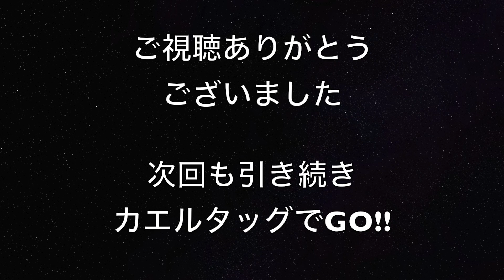#99【城ドラ実況】カエル剣士でタッグリーグ！カエルより使って楽しいキャラを僕は知らない…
いつも応援アリガトゴジャイマース
▼クリックでその他の情報をチェック▼

この動画は 2017年10月22日 タッグリーグです！
後半が盛り上がりますw
18:32 昇天ｗ

とうとうねんがんのカエルアビでのタッグリーグです！！
勝ち負けよりもやってて楽しいってことが伝わると嬉しいです🐸

城ドラ大好きクラブによるキャラランキングではワースト４位ｗ
コスト３だとワースト１位最高です！！！！

『カエル剣士は目立とうとして目立つんじゃない
目立ってしまうのがカエル剣士（オーラが違いすぎる）』

【城ドラ】 キャラ育成における大事なことを今更だが話す 【大型キャラ】

🐸カエル剣士のアンチ（５キャラ）

キラービー
アーチャー
ジャイアントクラブ
マーマン
スライム

🐸カエル剣士にとって苦手（７キャラ）

マーメイド ハーピー マタンゴ（スキル入りやすい）
メデューサ（ニラミ１００％）
ドラゴンライダー（中型進撃に強し）
ゼウス（コスト３に有利）
ヴァルキリー（カエルギリに耐性あり）

おおすぎぃいいいいいいいｗｗｗｗｗｗｗ

現在のLv30以上フル装備
リーダー：カエル剣士（D1）（アビ3）
サブリ：マザースパイダー（アビ2）
ゾンビ（アビ3）
ミノタウロス　プリティキャット
クレイジーフラワー　調査兵団　フォックス
ヴァルキリー　マンドラゴラ　キラービー

サキュバスとオヤジは後１つでフル

【城ドラ】 今更だがカエル剣士の魅力について語る記事 【ケロッ！】

有名動画のまとめサイトはじめました

ゲームブログ：「ワルプルギスの夜」では
城ドラとDOA5LRをメインに記事書いています
その他、時々視聴者にとっても有益だと思った情報は共有していきます。

良かったら遊びにきてくださいね